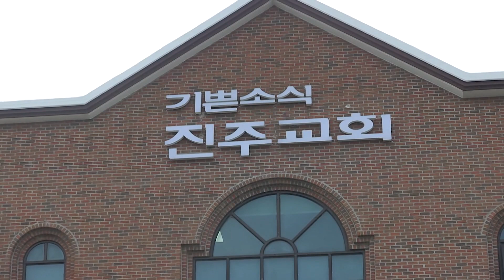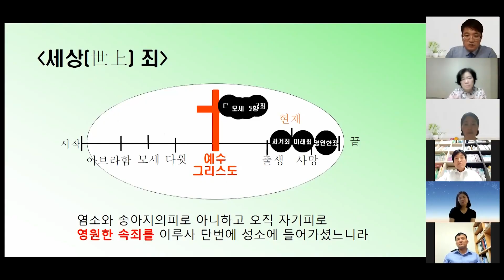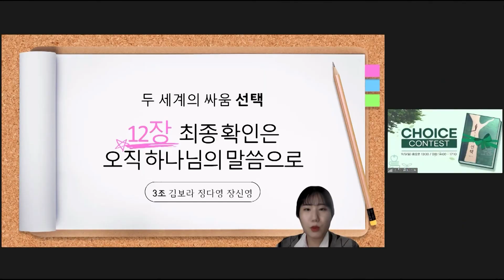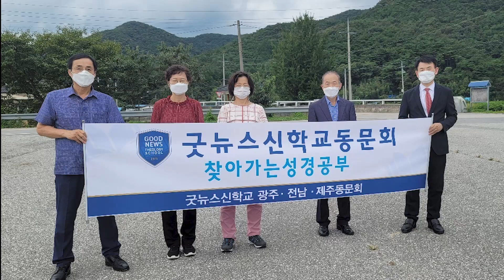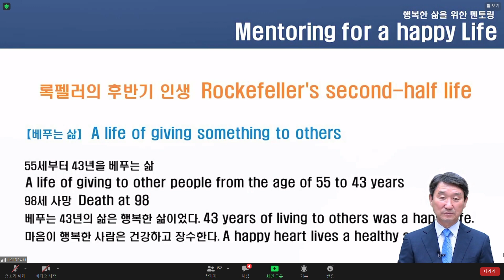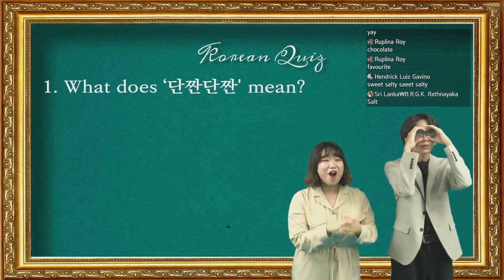[Weekly News] 국내외 선교 소식 및 교회 근황_2021090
9월 둘째 주, 굿뉴스 스페셜입니다.
최근 제이콥 올라냐 우간다 국회의장은 박옥수 목사와의
면담에서 이렇게 말했습니다. “최근 제게 많은 어려움이 있었는데, 오늘 말씀은 제게 꼭 필요했습니다. 저는 의롭게 됐습니다”
우리 눈에 보이는 많은 문제와 어려움, 하지만 그걸 이길 수
있는 말씀이 우리 곁에 있다는 것이 참 감사합니다.
그러면, 오늘 첫 번째 순서로 선교회 뉴스 함께 보시겠습니다.

-박옥수 목사, 해외 인사들과의 온라인 면담
우간다 제이콥 올라냐 국회의장과의 영상면담
-지역별 온라인 성경세미나 개최
방역지침 준수하여 온오프라인으로 동시 진행
-파라과이 아순시온교회, ‘문화의 밤’ 개최
‘필라델피아’에서 150여명, ‘얄베상가’에서 약 2000명 참석
-경남지역 대학생 개강 MT, 선택하라 2021
-IYF 필리핀, 안양교회 이한규 목사초청 “Inservice Training” 교사훈련과정 교육
-광주전남 굿뉴스신학교 동문모임
-강남교회 주일학교, 일본 키즈캠프 진행
-IYF 파라과이, 의료봉사활동
-안산교회 청년회, 레벨업코리아 대학생기획단 온라인 OT
-인천교회 작은별댄스팀 천안흥타령춤축제 참가
-대학생 민간외교단체 'K:ONNECT' 온라인 수료식
-남원교회, 남원 청소년 아카데미 교실 진행